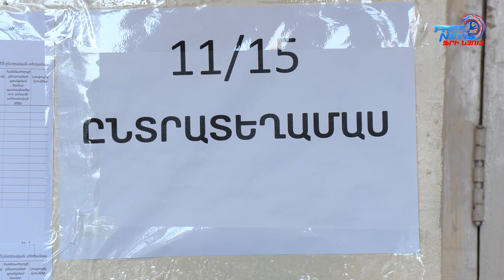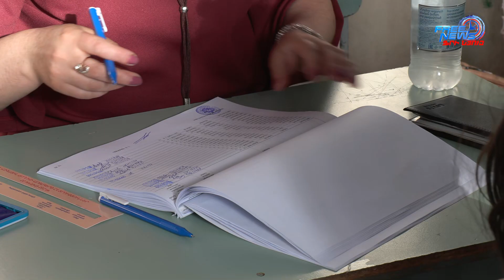Ո՞ւմ են ընտրել Այնթափում․ ի՞նչ խախտումներ են գրանցվել